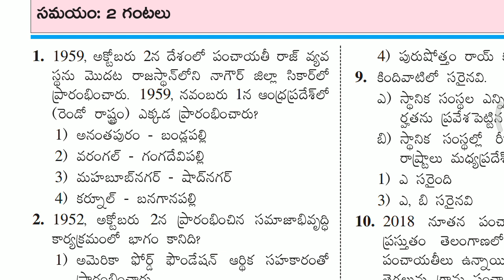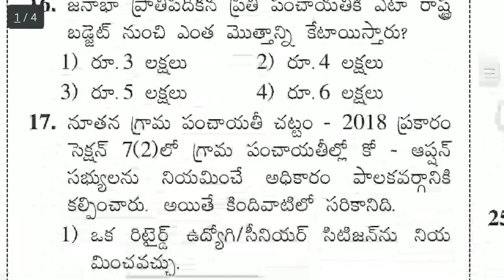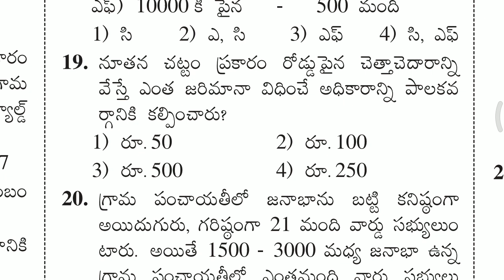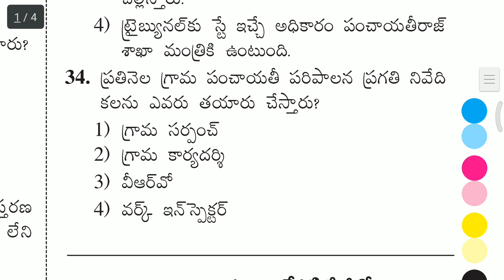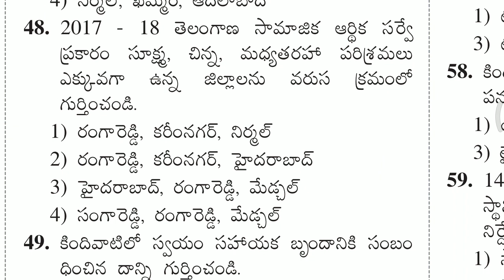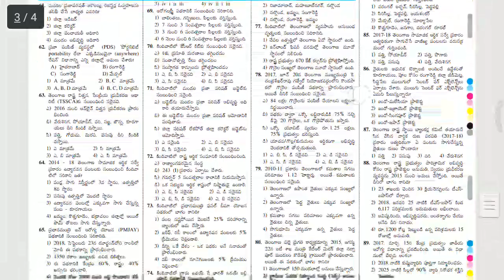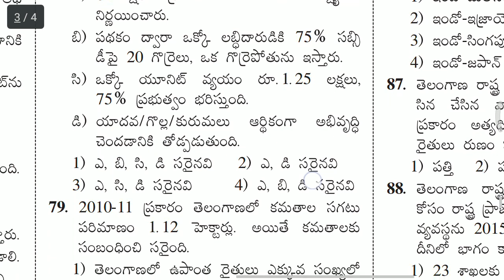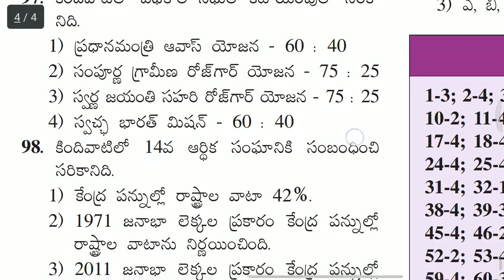పంచాయత్ సెక్రటరీ పేపర్ 2 Model Paper 5 TSPRI 2018 Telangana Junior Panchayat Secretary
పంచాయత్ సెక్రటరీ పేపర్ 2 పంచాయత్ సెక్రటరీ పేపర్ 2 Model Paper 5

Main Exam On 10/10/2018

Source : Eenadu Education Paper
It's Just published to educate The Aspirants.
If any problems, comment. I'll take necessary actions.